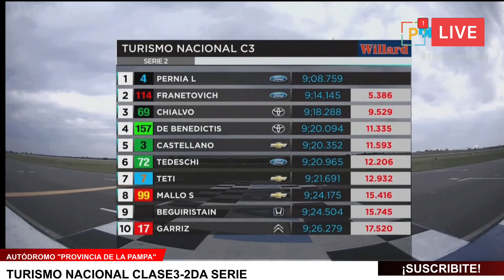capture 25 septiembre 2022 10 12 49 a m